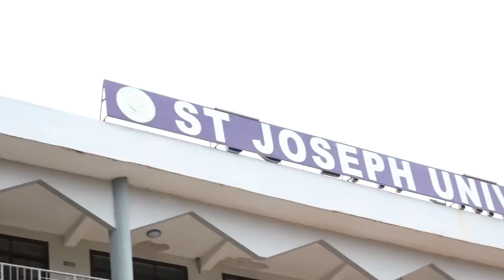VYUO VIKUU 8 NJE YA NCHI KUIPA JOTO ST. JOSEPH UNIVERSITY OF TANZANIA